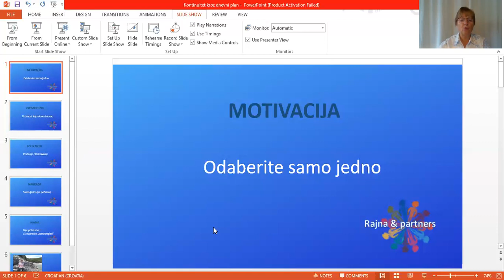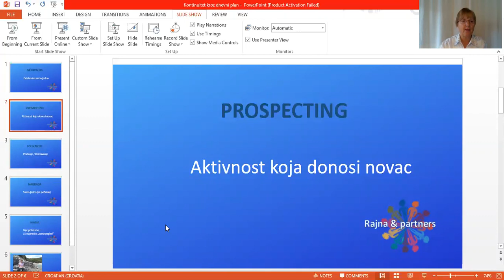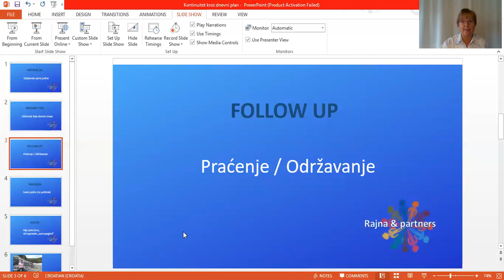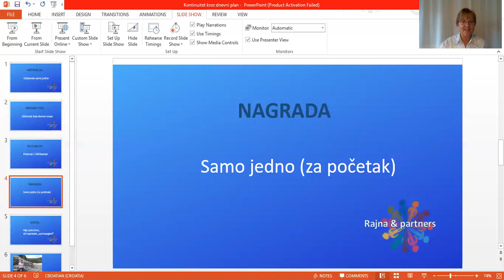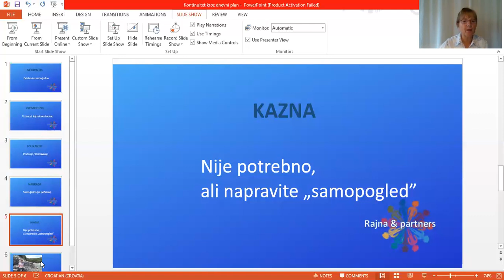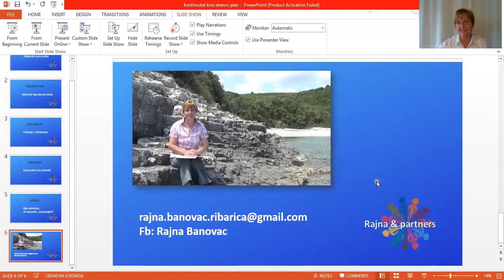Dnevni plan aktivnosti koji donosi novac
Rajna Banovac predlaže skicu plana aktivnosti koji donosi novac. Korisno za sve one koji su svjesni da preko drugih dolazi novac i da samo povezivanjem, promoviranjem sebe, poslovne ideje ili proizvoda dolazi do suradnje odnosno prodaje na korist svih uključenih u taj proces.